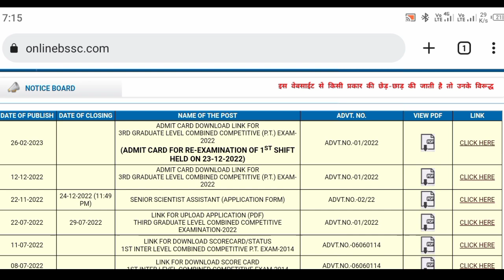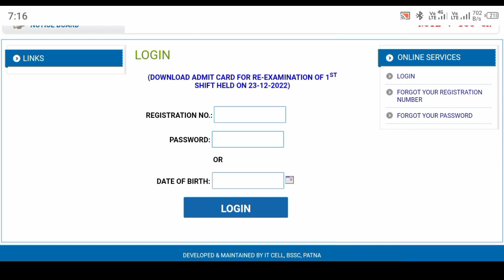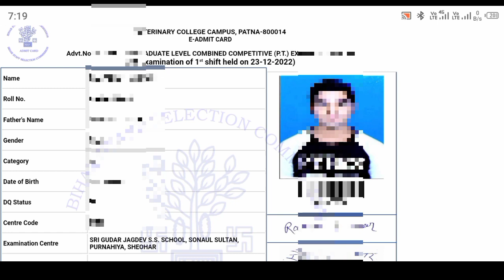BSSC CGL Admit Card download 5 march 2023 | Bssc Admit card download kaise kare